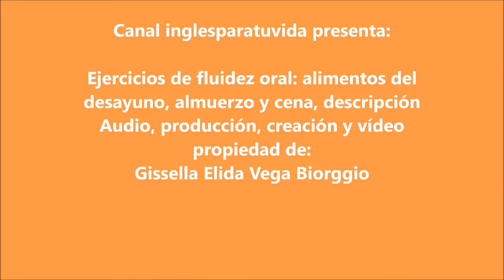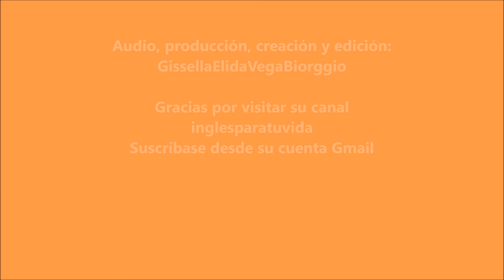Clases de inglés Fluency fluidez en inglés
Queridos amigos, en el presente video vamos a aprender más sobre la fluidez en ingles y como expresar lo que ingerimos en el desayuno, almuerzo y cena en inglés.
Espero que este vídeo sea de tu agrado,
Mil gracias